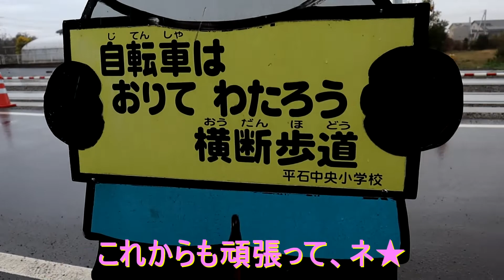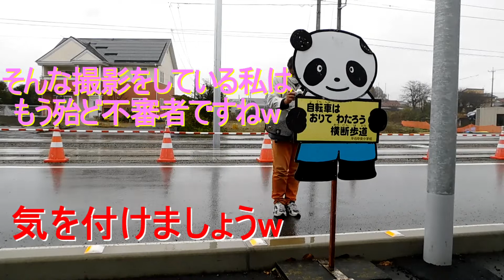宇都宮ライトレールと平石中央小学校のパンダくん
宇都宮ライトレール・平石中央小学校付近の景色の遷り変わりと、パンダくん。
※ご視聴して頂きありがとうございます。また高評価は動画作成の励みになりますので、とても有り難いと思っていますし、多くの方々にチャンネル登録をして頂き感謝しています☆